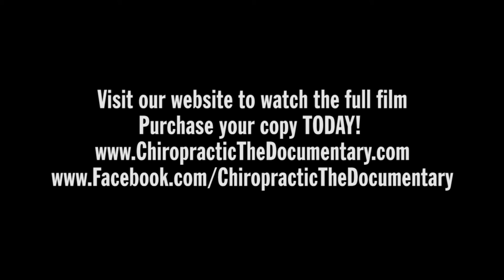Dr. Mike Reid Reviews Chiropractic: The Documentary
Chiropractic Doctor Mike Reid gives a short review of Chiropractic: The Documentary. Follow the links below to see the film!